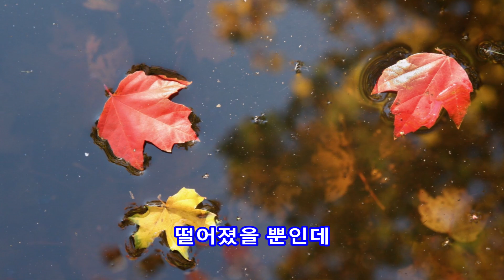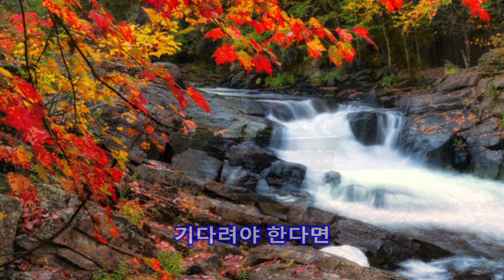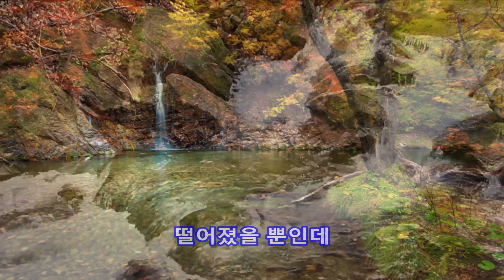천추(千秋)의 사랑 - 김정원||가사수록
천추(千秋)의 사랑
김정원